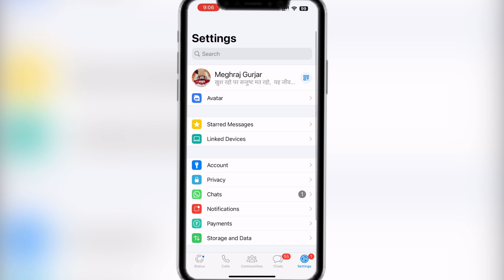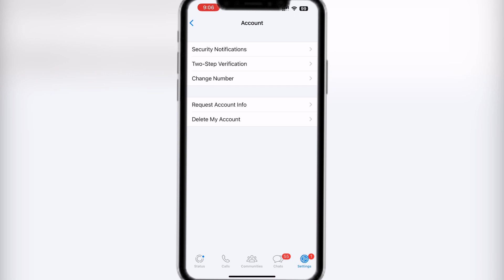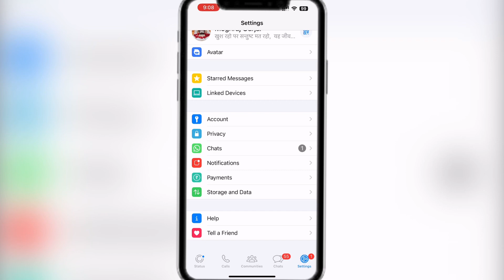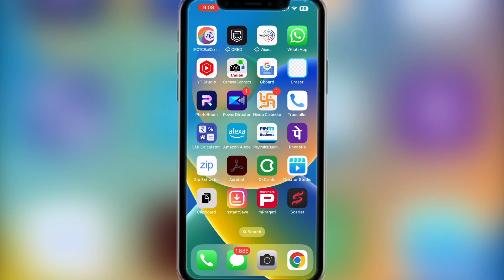WhatsApp A To Z Settings || WhatsApp Ki Sabhi Settings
WhatsApp A To Z Settings || WhatsApp All Settings || WhatsApp Ki Sabhi Settings || WhatsApp Settings